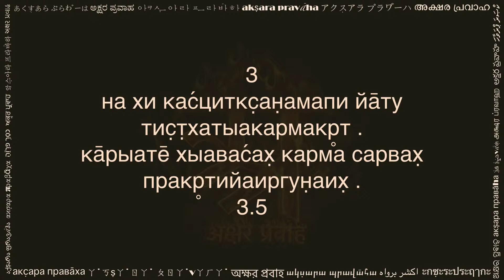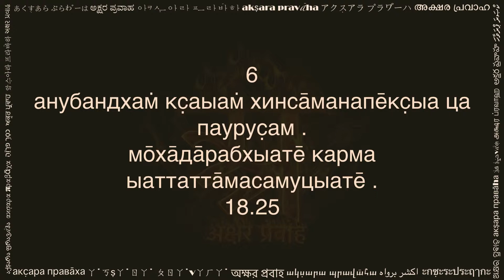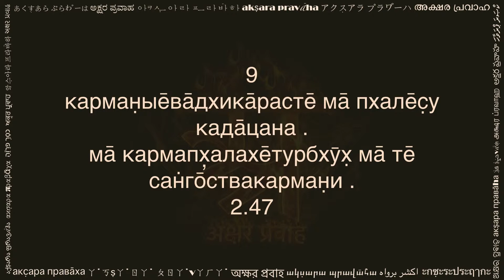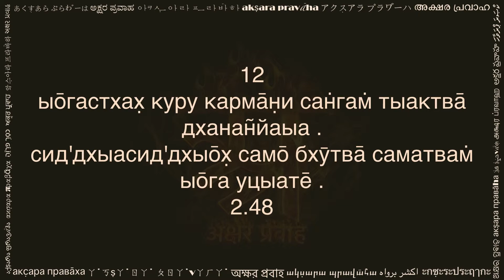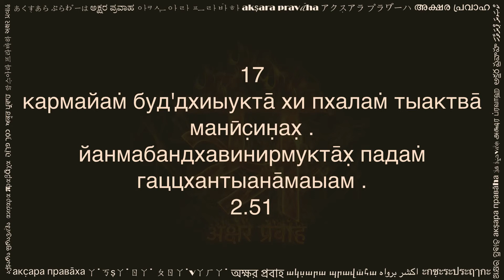гӣта̄ карма ыо̄га (गीता कर्म योग सिरिलिक लिपि में, Gita Karma Yoga in Cyrillic script)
Here are 18 selected verses from Bhagwat Geeta discussing the Art of Action. We start with opening verse of chapter 3. Arjuna is asking Krishna to tell him one path to follow, either the path of action (карма ыо̄га), or the path of intellect (буд'дхи ыо̄га). In the remaining 17 selected verses, Krishna explains how these two paths are not separate. He starts by pointing out that as long as we live, there is no freedom from action. Willingly or unwillingly we have to act - ка̄рыате̄ хыавас́ах̣ карма, карман̣ые̄ва̄дхика̄расте̄... Krishna describes Satvik, Rajasik and Tamasik karma. He says that a wise person acts without attachment to actions or results - буд'дхиыукто̄ йаха̄тӣха убхе̄ сукр̥тадус̣кр̥те̄.

A quick recitation of these verses helps us remember the essence of Karma Yoga as taught by Krishna to Arjuna. This sacred knowledge is ancient, time tested and practical.

This video is shared with a hope to help readers of Cyrillic script. You can practice this by reciting along the text and audio. Hope this helps in your sadhana.

Please share your comments below, and let us know what other texts would you like to see in Cyrillic.